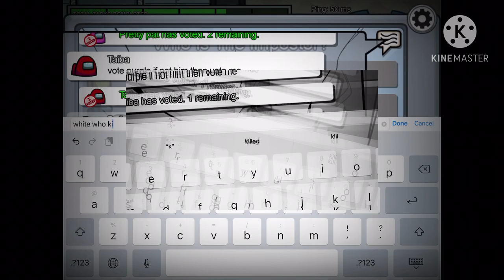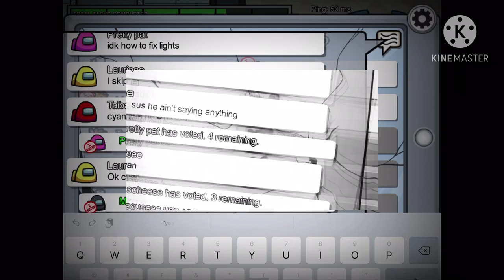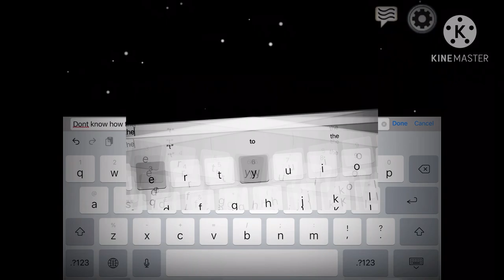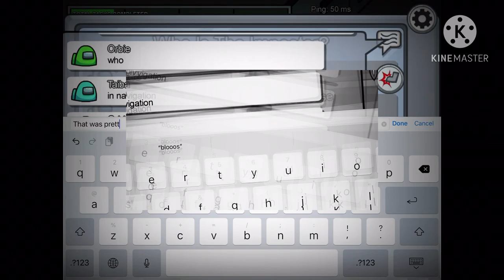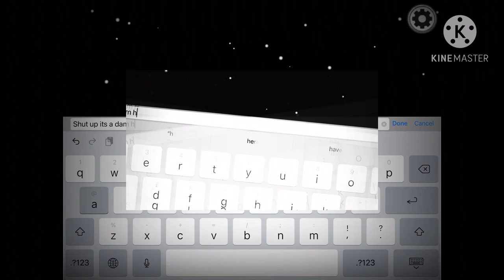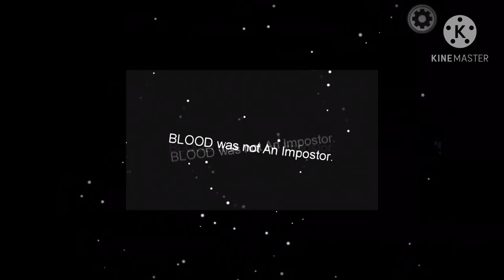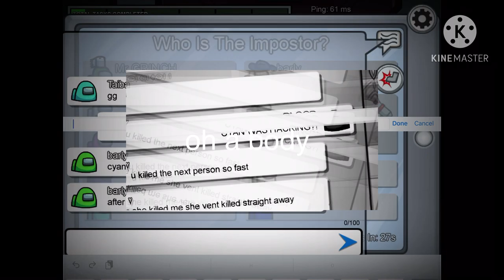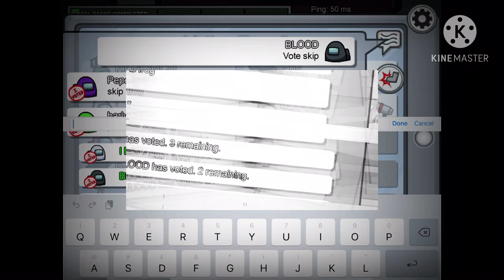Among Us but dark for 16 mins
yep